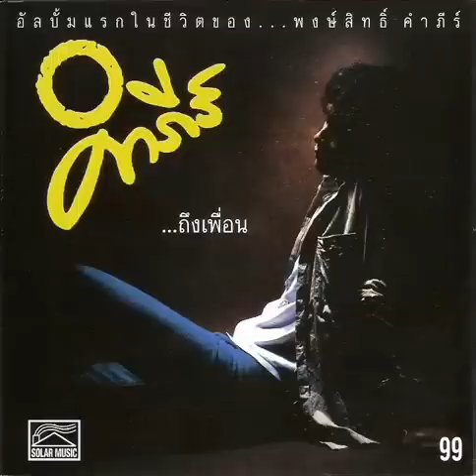คำภีร์ - สู้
พงษ์สิทธิ์ คำภีร์ - ...ถึงเพื่อน - 03 - สู้